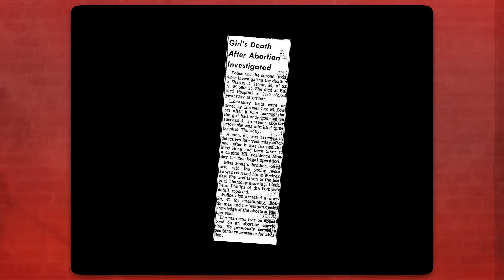Lisa's Top 5 Laverne & Shirley Episodes (Season 2) - Night After Night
With Season 2 of the podcast done, we've got another Favorite Episodes of Laverne and Shirley comin' at ya! (in not-so-3D) Lisa Fernandes, L&S fanatic and wordsmith of pop culture, brings her five favorite season 2 episodes to the forefront and rocks them into orbit with lots of love, emotions, and quality content!

Do you have your own Top 3, Top 5, Top 10 episodes of L&S?

THE HOSTS:
Lisa Fernandes (@thatbouviergirl)
Chris Jayawardena (@ChrisJabberwock)